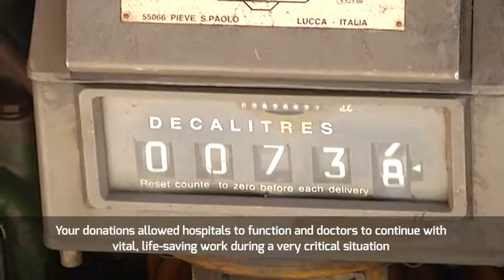Muslim Aid - Gaza fuel delivery